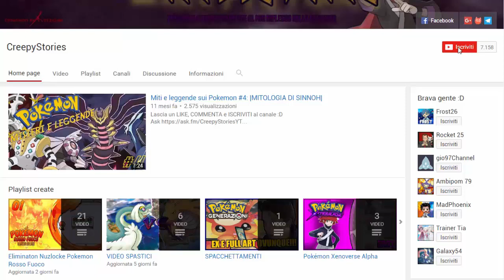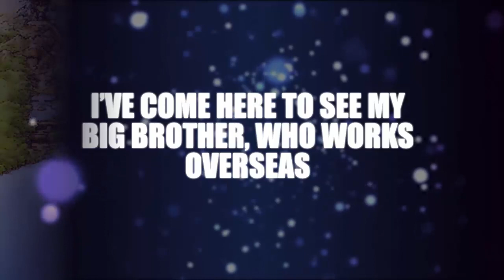RITORNO A KANTO CONFERMATO DAL TRAILER DI POKEMON ULTRASOLE E POKEMON ULTRALUNA? - TEORIE POKEMON